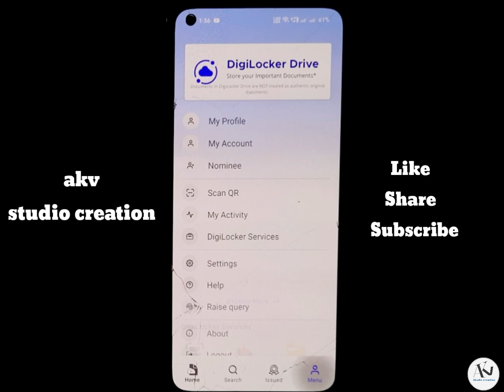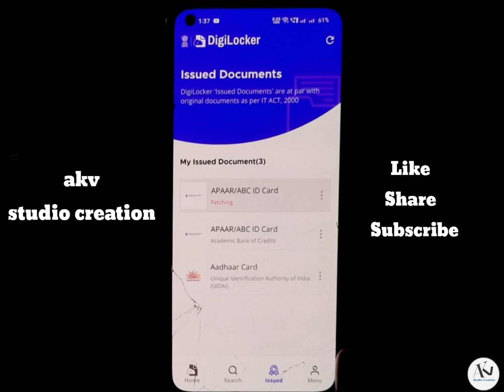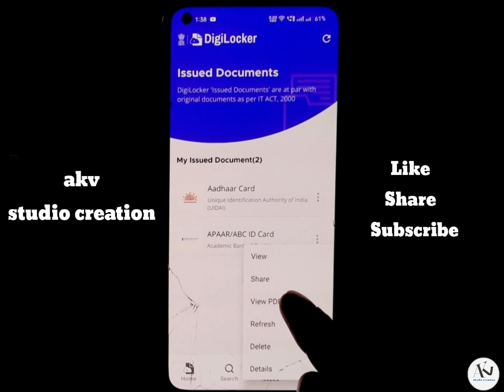Abc ID kaise Banaye | How to make abc id | Digilocker abc id |Mobile se abc id kaise banaye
Hii guys

Mera Name Hai Anuj

Aapka Swagat hai humare is youtube channel me

To aaiye dekhte hai

abc id

how to apply for abc id

how to create abc id digital locker

how to make abc id

how to make abc id in bangla

Abc id mobile se kaise banaye

Bina kisi computer ke abc id banaye

Mobile se abc id kaise banaye

Ghar me apne phone se abc id kaise banaye

Digilocker me abc id kaise banaye

Abc id kaise banti hai

Abc id banane ke liye kis app ka use kare

Abc id banana seekhe apne mobile se